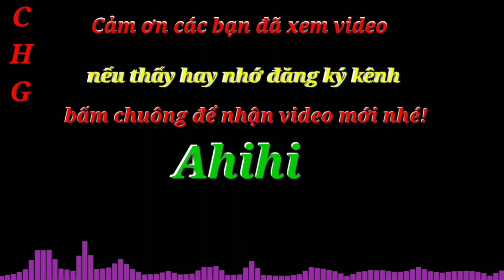Làm Đường Tủng Tỉnh Cùng Tam Giác Mạch Lên Xem Bà Con Đổ Bê Tông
Huyện Hoàng Su Phì Tỉnh Hà Giang
➡ Ủng hộ tài chính cho kênh: stk Agribank 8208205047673
© Bản quyền thuộc về Cường Hà Giang TV
© Copyright Cường Hà Giang TV  ☞ Do not reup